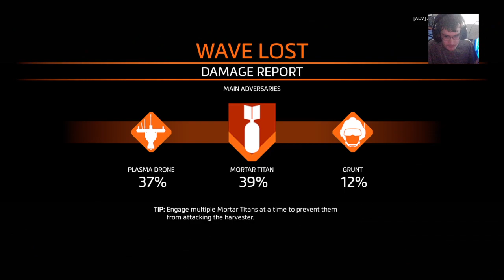[ENG] Titanfall 2: Frontier Defense and Personal Game Update!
More Titanfall 2 Frontier Defense! This time on Regular and Hard!